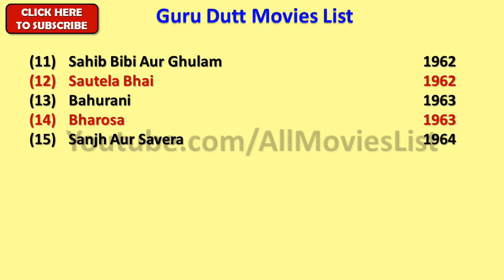Guru Dutt Movies List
When we talk about Guru Dutt all movies list that means it also includes Guru Dutt best or hit movies as well as super flop movies.

Guru Dutt Film list is not complete without mentioning its old movies which were blockbusters and super failure as well.

He is one such actor that gave us all kind of performance in his film career and now as a result, we have beautiful Guru Dutt Comedy, action, romantic movies list.

Many people do look for Guru Dutt latest or last Film list